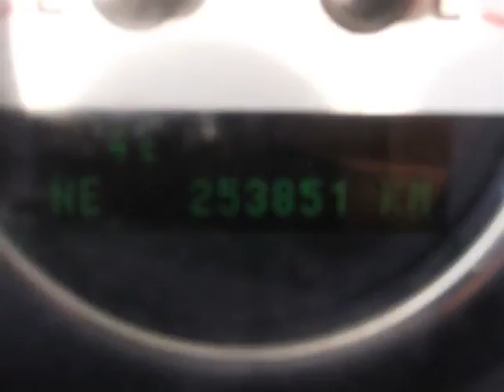Pickard Lane Leasing Ltd - 2004 Ford F-150 LARIAT!! CREW CAB!! 5.4L!! CERTIFIED!!